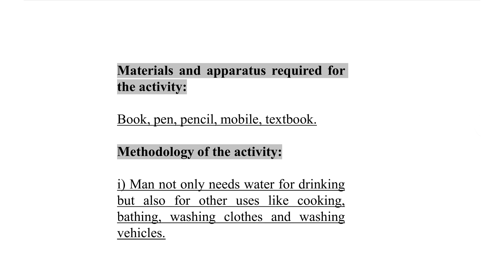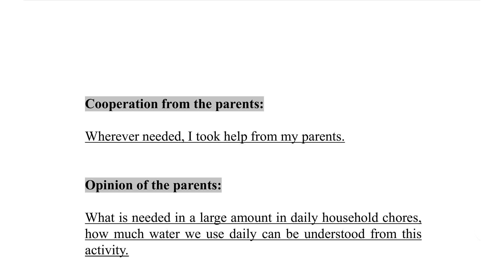Std 9th | Water Security Book | Activity 6 | Answer | Solution Buddy